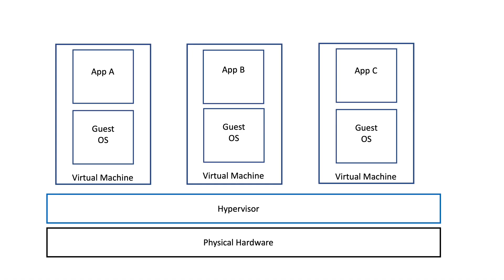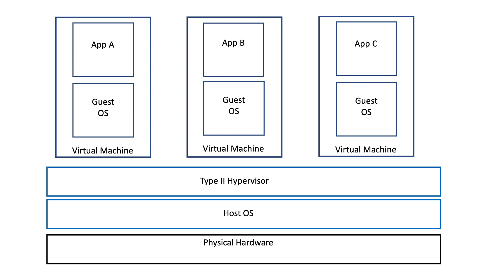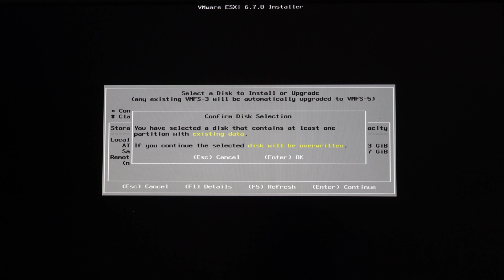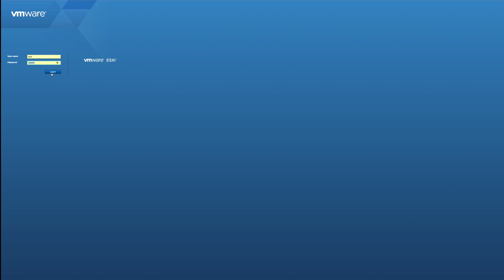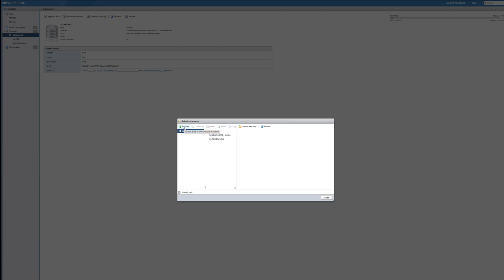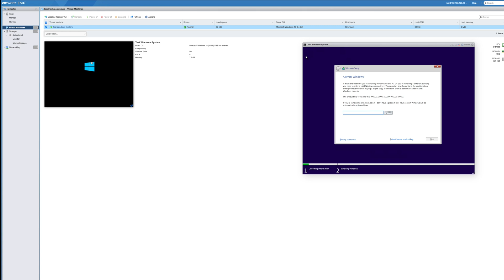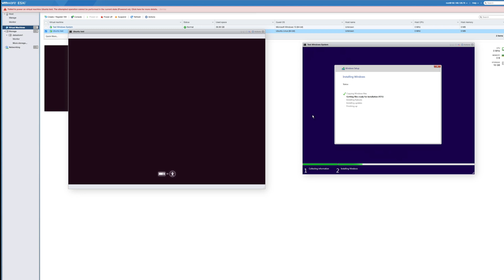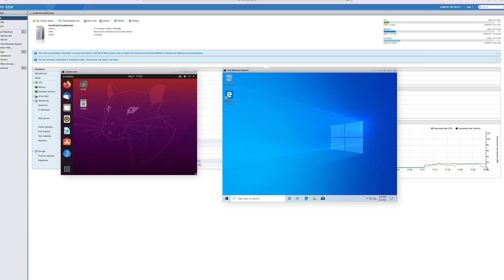Cloud architect career tips (Virtualization for Cloud Architects!)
In this video Cloud architect career tips (Virtualization for Cloud Architects!)  we will teach you virtualization which is critical skill for cloud architects.

This video is part of the how to get a cloud job with no experience series.  Where we focus on teaching you how to get first cloud architect job.

Employer’s desire capable and competent cloud architects. Knowing how virtualization for cloud computing is a critical cloud architect career skills.

Additional cloud computing career topics covered in this video include:

how to get a cloud job with no experience,
cloud architect job with no experience,
how to get aws job with no experience,
cloud architect no experience,
aws certification without experience,
how to get first cloud architect job,
get into it with no experience,
how to get a cloud architect job with no experience,
AWS Certifications 2021,
Cloud architect career,
AWS Mentoring,
AWS Career Tips,
cloud computing jobs,
cloud computing career,
virtualization for cloud architects,
virtualization for cloud computing,
cloud architect career skills

Want to learn how to obtain your first cloud architect job?  Join our free webinar where we teach you the steps to go from AWS certified to Cloud Architect Hired.

Join one of our FREE AWS Certified Solutions Architect Associate – AWS Mentoring Sessions where we answer your AWS Certification Questions and help you learn challenging parts of the AWS certified Solutions Architect 2021 Exam. (SAA-C02)

Are you looking to get AWS certified today?  Please visit our online academy.

At of our online academy our courses are full HD video, have included mentoring, and come with a full eBook to help with your certification journey.

Learn more about our online training academy.